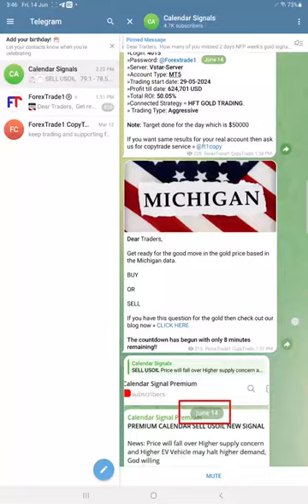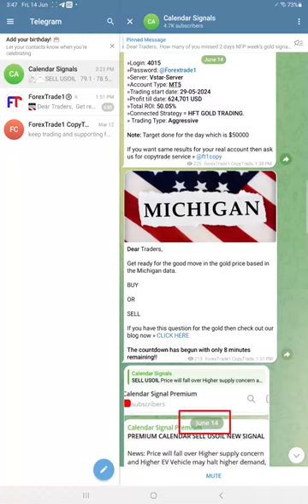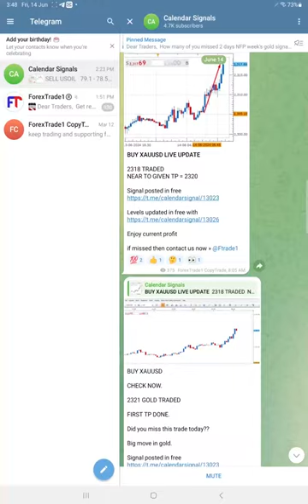14.06.2024 CALENDAR SIGNAL PERFORMANCE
» BUY EURUSD »  20 PIPS LOSS